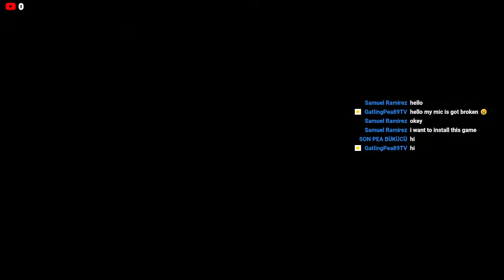Plants vs Zombies Garden Warfare Garden Ops Crash Course Night Mode Hard Gameplay